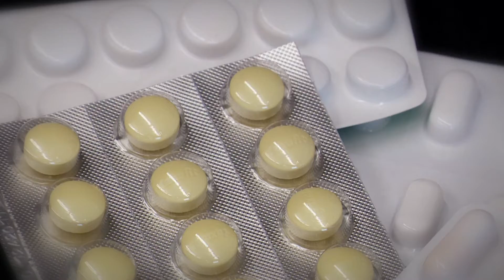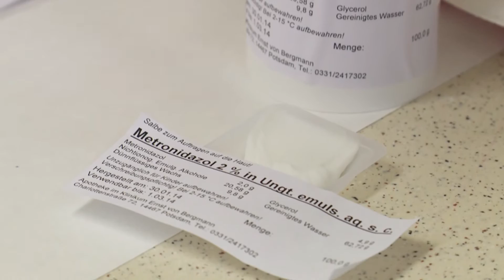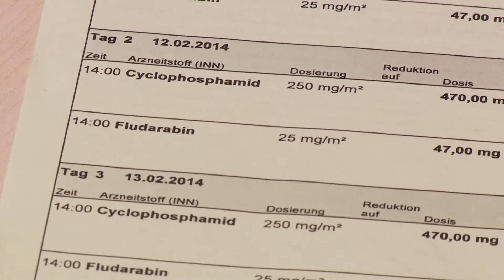Die Krankenhausapotheke am Klinikum Ernst von Bergmann Teil II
Im zweiten Teil des Beitrages zur Krankenhausapotheke des Klinikums Ernst von Bergmann wird die Herstellung von Zytostatika, der individuellen Medikation für an Krebs erkrankte Patienten, gezeigt.